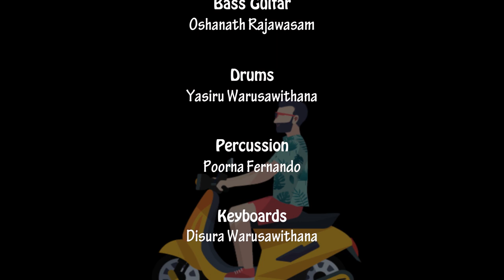Panadura (පානදුර) Official Lyric Video - Neluke Wijesuriya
Panadura (පානදුර) Official Audio - Neluke Wijesuriya

ශ්‍රී ලාංකේය ඉතිහාසයේ ප්‍රථම වරට, ඓතිහාසික පානදුර පුරවරයට උපහාර පිණිස ලියවුණු ගීතය...🎶🎵

The very first song written as a tribute to the City of Panadura...🎶🎵

Hope you'll enjoy... Cheers...!! 🎶🎵

Vocals, Lyrics, Melody & Music Arrangements - Neluke Wijesuriya

Backed by - Steel Feathers
*Lead/Rhythm Guitar - Neluke Wijesuriya
*Bass Guitar - Oshanath Rajawasam
*Drums - Yasiru Warusawithana
*Percussion - Poorna Fernando
*Keyboards - Disura Warusawithana
*Saxophone - Eshan De Silva

Recorded, Mixed & Mastered by - Vidya Munasinghe (Studio Vidya)

Graphics & Animation - Sankha Sri Vishwa Bandara

Special thanks to everyone who contributed to make this a success...

- Official Facebook Fan Page of NELUKE WIJESURIYA

- Official Facebook Fan Page of STEEL FEATHERS

- Official Facebook Fan Page of VIDYA MUNASINGHE

- Official Facebook Fan Page of SANKA SRI VISHWA BANDARA